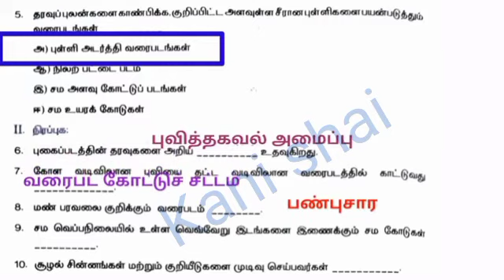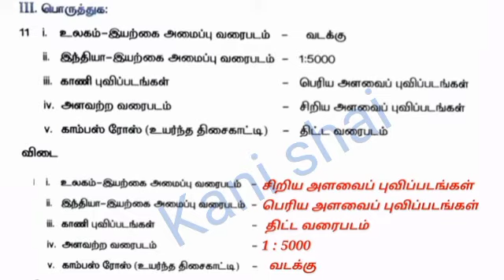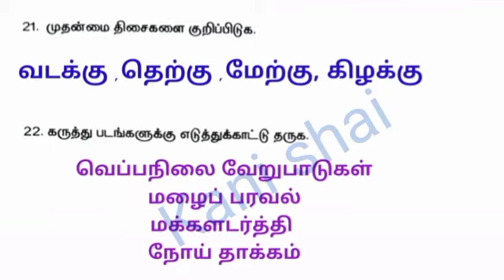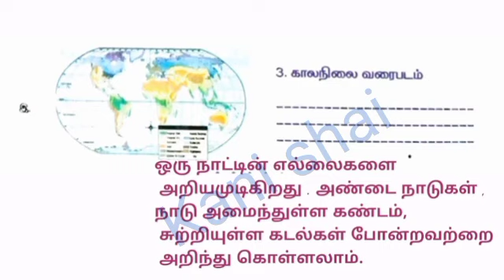8th social science quiz || 8 வகுப்பு சமூக அறிவியல் || வினாடி வினா - 14